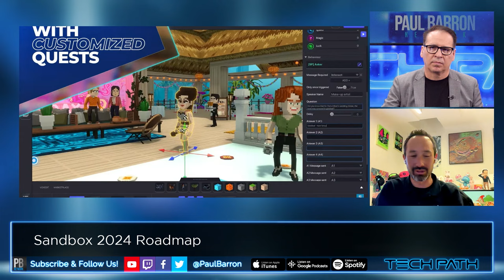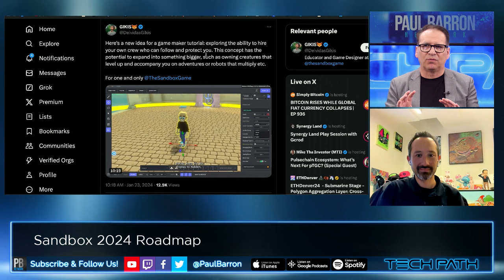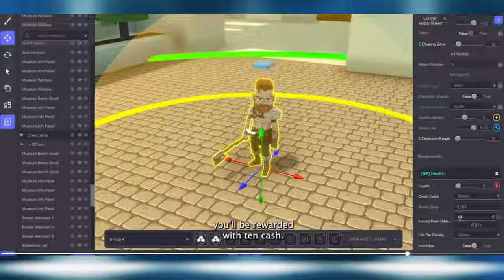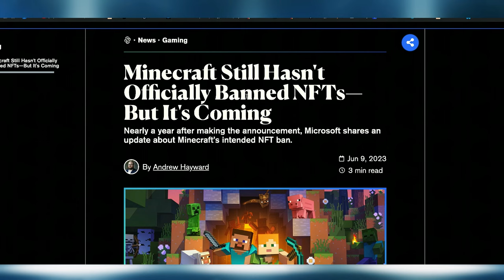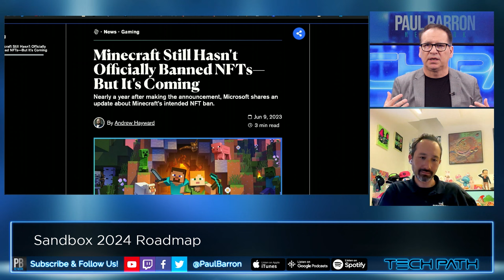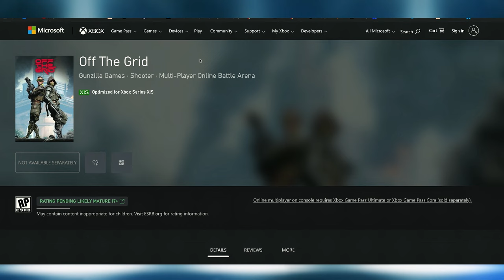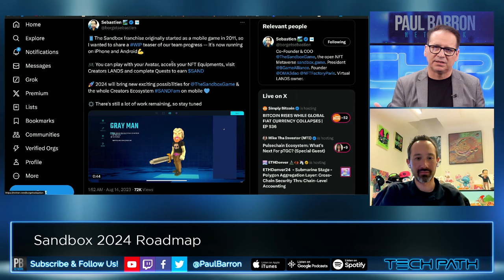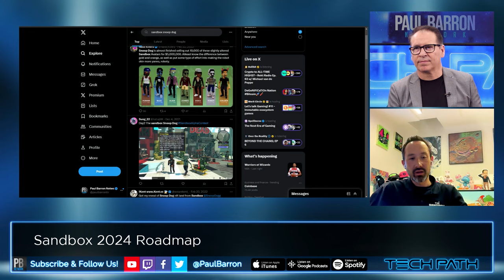The Sandbox Cross-Platform + Cross-Chain Roadmap🔥CEO INTERVIEW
On this episode, we're taking a look at the crypto-titan metaverse 'The Sandbox" and it's 2024 roadmap to bring NFT ownership and creator tools to the masses.

00:00 intro
00:16 The Sandbox One Year Later
01:54 Creator Rewards
03:50 Palworld Multi-Platform Release
04:34 Sandbox Pokemon Tools
06:40 Minecraft NFT Ban
07:06 2024 Roadmap
08:46 Mobile Release
09:15 Apple Vision Pro & VR
10:52 Xbox Launch
12:18 Global Team
14:24 Cross-Chain Interoperability
17:11 A.I. Game Maker Tools
19:32 Brand Partnerships
21:47 outro